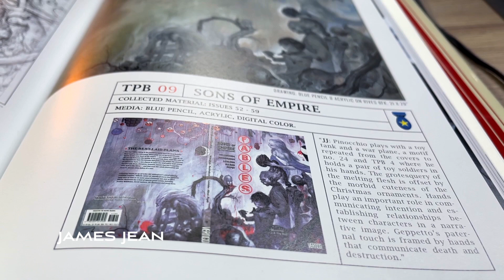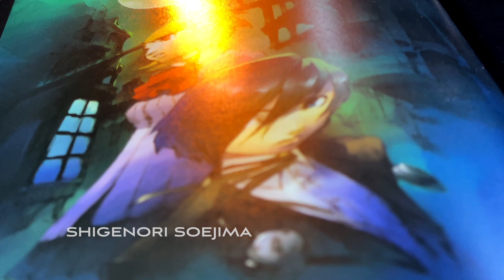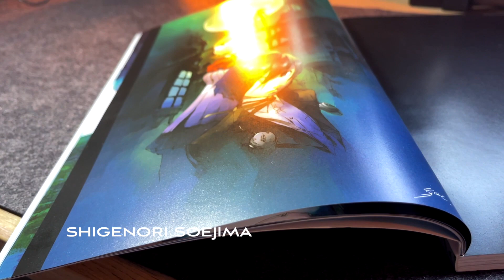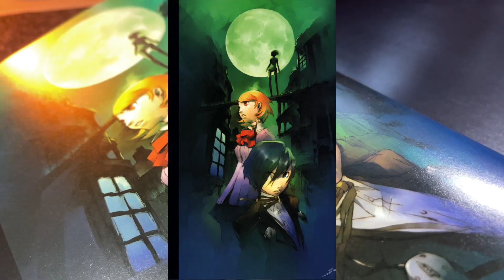Illustrators: James Jean and Shigenori Soejima Case Study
At Studio Rob Roy, we take a closer look at our favourite illustrators and visual artists 'James Jean' and 'Shigenori Soejima'. This is a video case study for my MA in Illustration at Falmouth University.